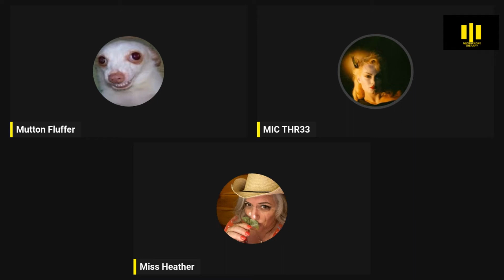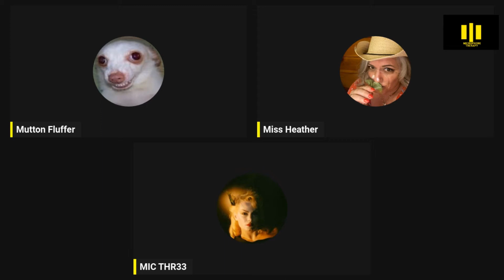The Mysteries of Angelic Hierarchy According to the Book of Enoch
Exploring the Angelic Hierarchy: From the Book of Enoch to The Book of Giants. The angelic hierarchy is not about competition for power but rather a division of labor and a reflection of the divine order. Each order has its own specific role and purpose within the grand scheme of creation. All angelic activity is ultimately directed towards God and the fulfillment of his will. The angels are servants and messengers of the divine, not independent beings with their own agendas.

In Christian angelology, particularly as outlined by medieval theologians like Pseudo-Dionysius the Areopagite and later by Thomas Aquinas, angels are organized into a hierarchy consisting of nine orders or choirs. These nine orders are grouped into three triads or spheres, each with a distinct function and level of closeness to God.

It's important to remember that this is a traditional interpretation, and different theological perspectives may offer varying views on the nature and organization of angels. However, this breakdown provides a general overview of the most commonly recognized angelic hierarchy in Christian angelology.